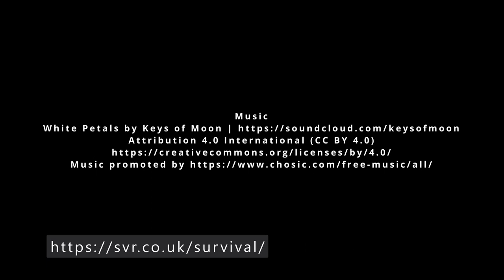Severn Valley Railway Arley, July 2023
Filmed in Arley July 2023
Features Victoria Bridge, Arley Station, BR Class 14 D9551 Built c.1964 , BR Riddles 4MT 75069 built in 1955 and Trimpley Reservoir.

Drone footage: All drone footage follows the advice and guidance of the Civil Aviation Authority to which the Drone and I are registered.
Chris Cobon